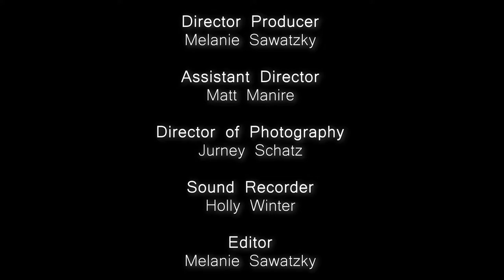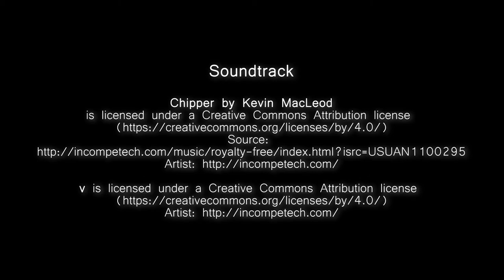A Sign | FPS Student Short Film 2018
"A Sign"

A young homeless girl in withdrawal is blinded by her addiction. In desperation, she goes along with a fellow vagrant in a heinous plan to get more alcohol before the end of the night. The more desperate she becomes, the closer she gets to what she wants, but further and further away from what she really needs.

Director / Producer: Melanie Sawatzky
1st Assistant Director: Matthew Manire
Director of Photography: Jurney Schatz
Sound: Holly Winter
Gaffer: Acksios

YWAM Perth Film Production School

Special thanks to Your Shot Liquor and Grab n' Go Perth